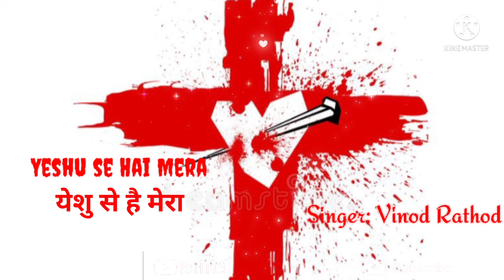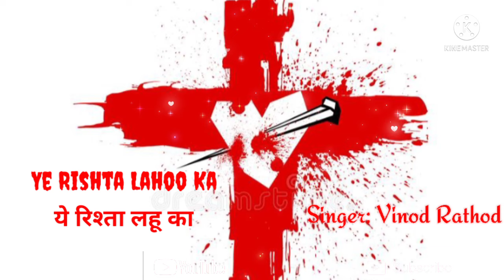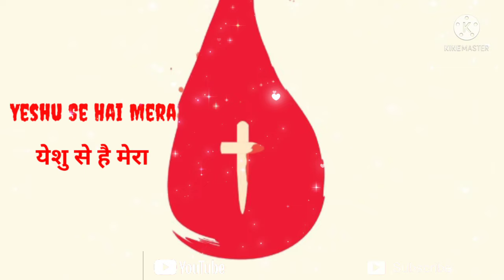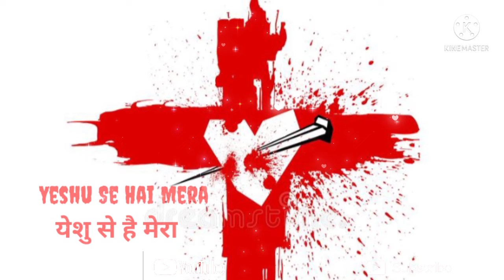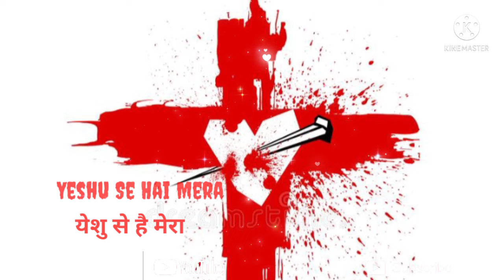Yeshu Se Hai Mera ll येशु से है मेरा ll Ristha Lahoo Ka ll Hindi Christian Song ll By Vinod Rathod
Song: Yeshu Se Hai Mera ll येशु से है मेरा ll Ristha Lahoo Ka..